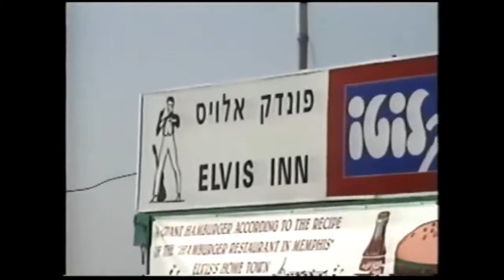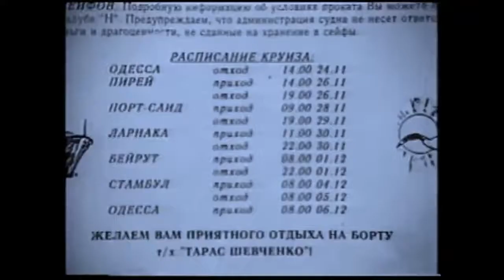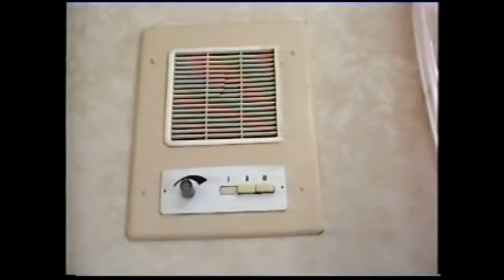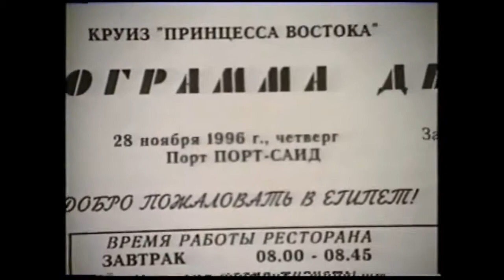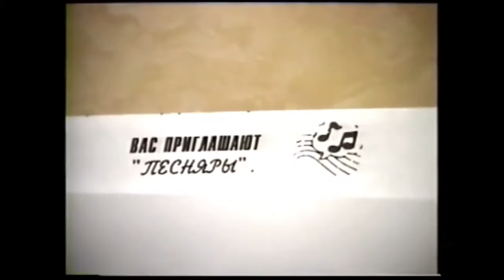Фрагменты из круизов, середина 90 -х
Из личного архива О.Аверина